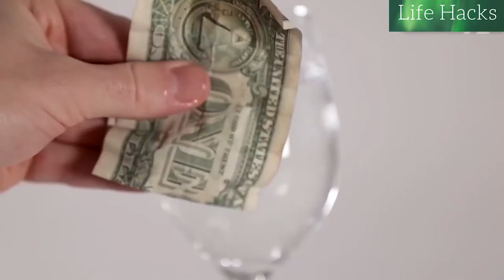EDC Keychain Carry Case & Compact Screwdriver